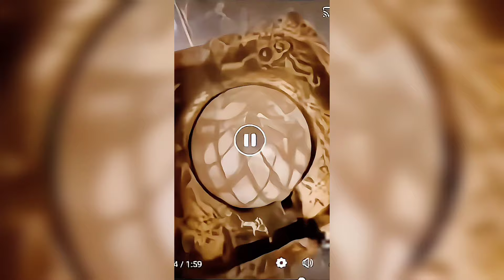وسیله دست آنوناکی